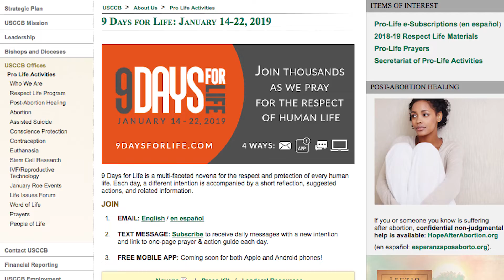9 Days For Life Introduction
The USCCB is calling for 9 Days for Life - join in prayer January 14 - 22, 2019. If you would like to increase your participation in the 9 days for Life, Bishop Scharfenberger and the Albany NY Diocese are offering video reflections for each day.

Please visit RCDA.org/9days

Introduction video courtesy of the USCCB and 9daysforlife.com